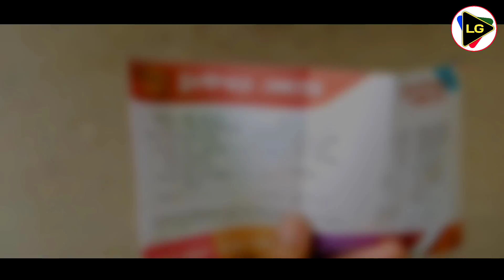ইউটিউবের টাকায় নতুন বাইক || দাম কত?-কি বাইক নিয়েছি 🤔 || R15 My Brand New Bike || My First Vlog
ইউটিউবের টাকায় আমার নতুন বাইক... এটা আমার প্রথম বাইক..আজকের এই ভিডিওতে আমি তোমাদের দেখাতে চলেছি কি বাইক নিলাম দাম কত সকল বিস্তারিত...

This is my first vlog..i hope you enjoy it

.Related tags.

new bike vlog,my first bike vlog,r15 m wgp bike,powerful bike vlog,daily vlog,new vlog,brand new vlog,learning guide,